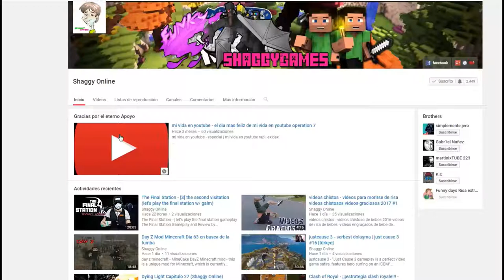stranded deep capitulo 13